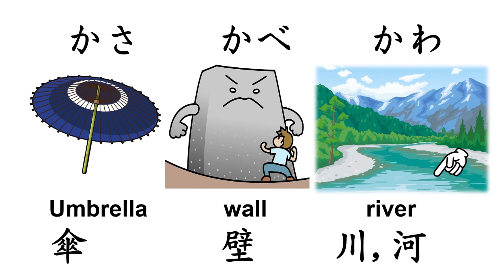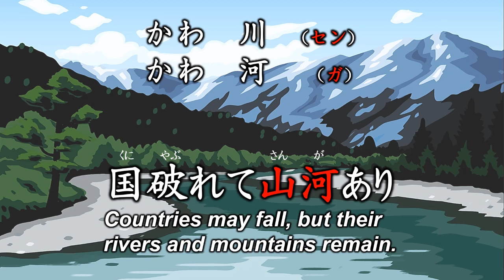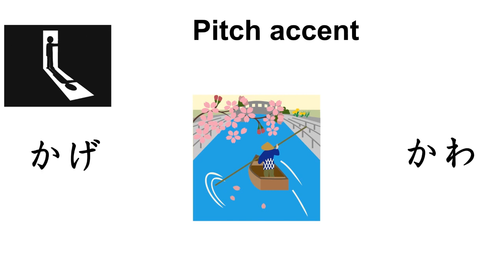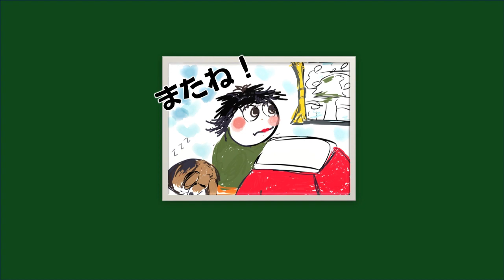Words start with 「か」.柿、鍵、影、傘、壁、川、河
「か」で始まる言葉で語彙を増やしましょう。かき、かぎ、かげ、かさ、かべ、かわ、

Autumn and Persimmons in Japan:柿・かき
When you think of autumn in Japan, persimmons immediately come to mind. Until the Edo period, when sugar production became possible, persimmons were considered the sweetest food available. During those times, it seemed that every household had a persimmon tree in their garden.
Kanji Variations for “River”:川・河
Interestingly, even within the same word for “river,” there exist two distinct Kanji characters. One of these characters features three vertical lines, while the other, pronounced as “ga” in the on-yomi reading, evokes the image of a grand river flowing through vast continents.
In China, there is a famous poem that goes, “国破れて山河あり,” which translates to “Countries may fall, but their rivers and mountains remain.
Tamagawa River:多摩川・たまがわ
this is the Tamagawa River. It is a river that spans a total length of 138 kilometers, flowing through both Tokyo and Kanagawa.